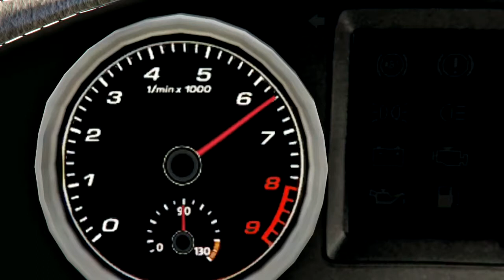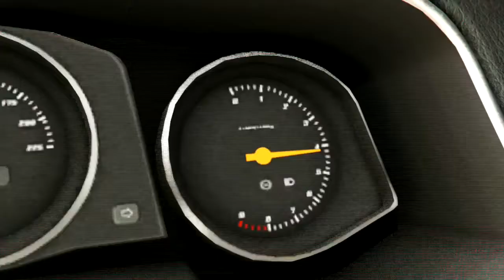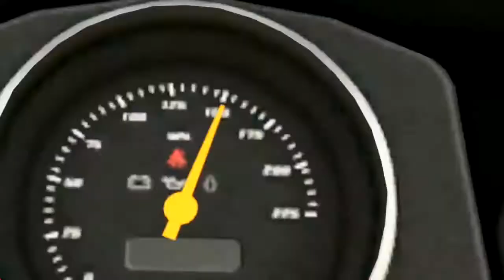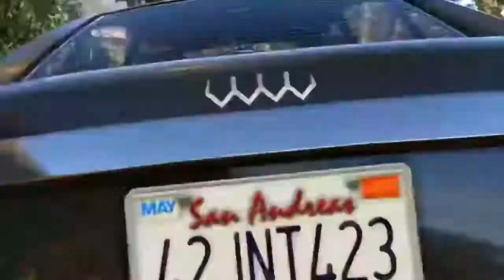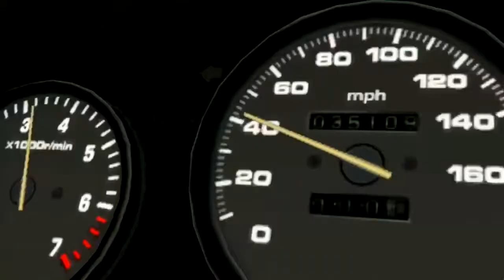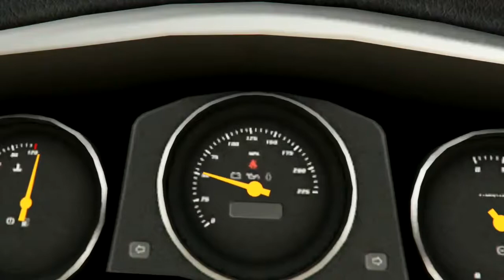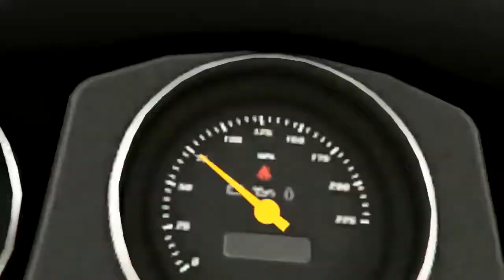Obey 8F REVIEW (Gta 5 Reviews)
Well this is awkward. Yes, I have returned. Forza May be gone due to logistics but Gta car reviews. that’s not bad. With a new DLC releasing new cars, let’s take a look at this new Obey coupe.